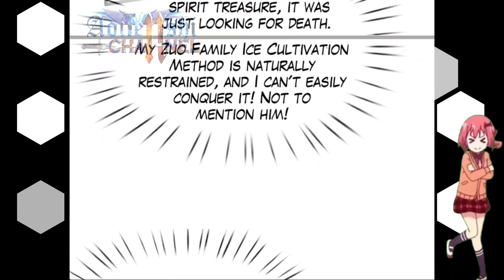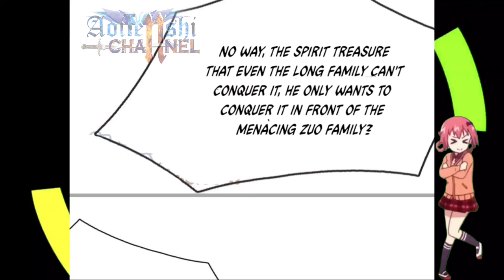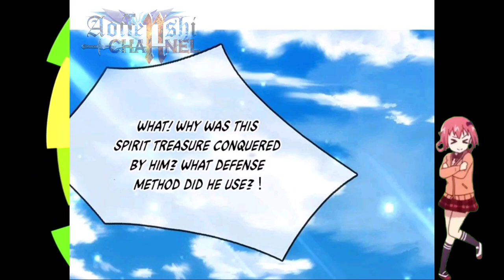Zuo Family Invitations || Immortal Reverence Dad Ch 270 English || AT CHANNEL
COPYRIGHT / LICENSING